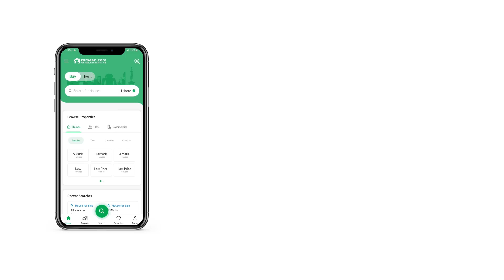10 MARLA RESIDENTIAL PLOT FOR SALE IN PHASE 7 DHA LAHORE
Y 4705/40
Residential Plot for a comfortable living in the city. High-end property for sale in DHA Phase 7 - Block Y that might be better suited to your requirements. Interested in 2250 Square Feet sized properties? Here is a popular option. PKR Rs. 15,400,000 is a good asking price for the Residential Plot so don't delay your decision further. DHA Phase 7 - Block Y Lahore is developing at a relatively fast pace, making it a great investment opportunity. Lahore is full of opportunities and places to live.